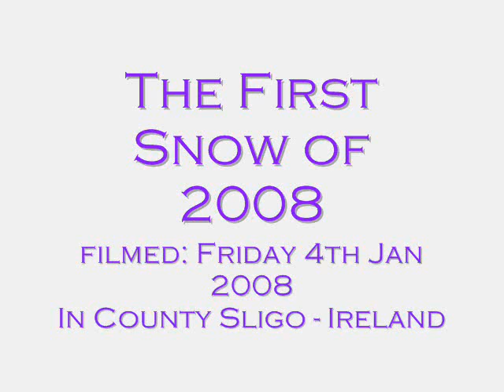The First Snowfall of 2008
Its morning time on the 4th January 2008 in County Sligo in Ireland and we are greeted with the cold white stuff! - everything is bright white & pretty.